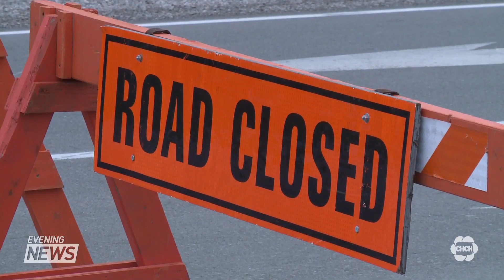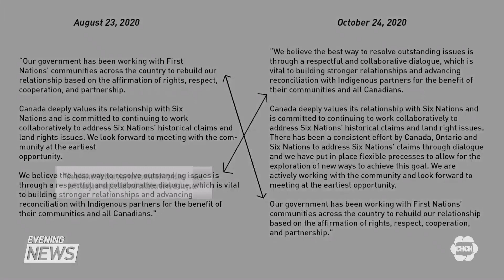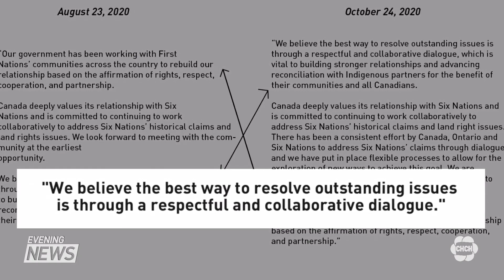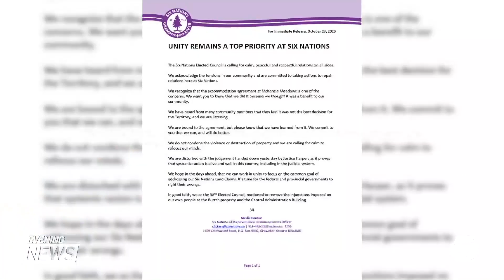Six Nations calling for land claim talks with Ontario and Ottawa amid rising tensions in Caledonia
Protesters have laid out exactly what they say needs to happen to end the three-month demonstration in Caledonia.

Representing the group occupying a housing development site, Skyler Williams says they're ready to stay throughout the winter unless the federal government agrees to talk and condemns violence by police.

Dale Manucdoc has the story.